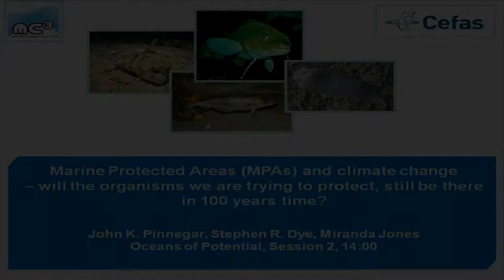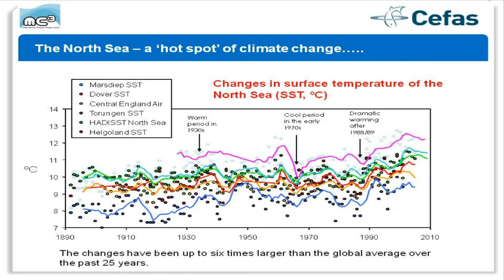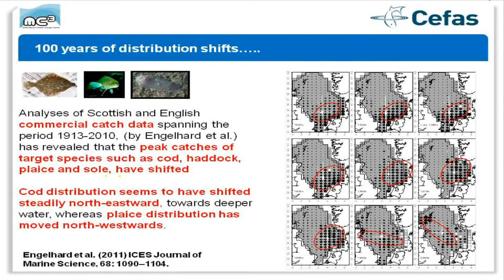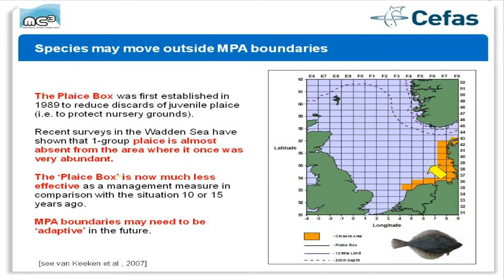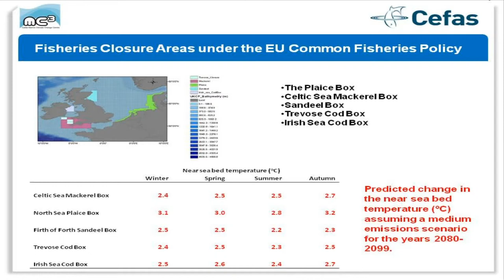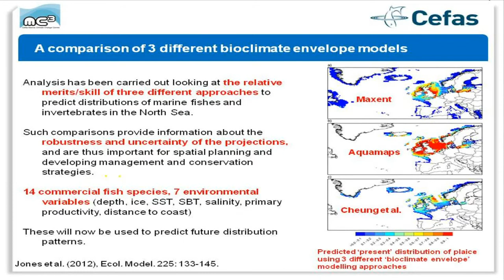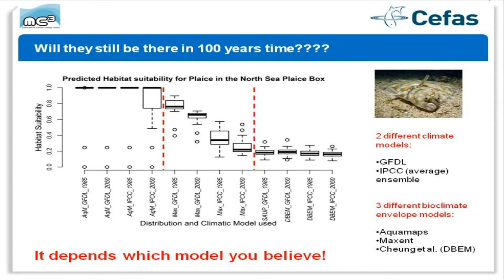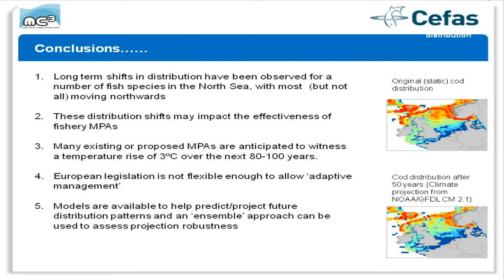Marine Protected Areas and climate change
Marine Protected Areas and climate change. A presentation by Dr John Pinnegar (Programme Director of Cefas' Marine Climate Change Centre (MC3)) at the Oceans of Potential conference, Tuesday 11th September, Plymouth, UK.